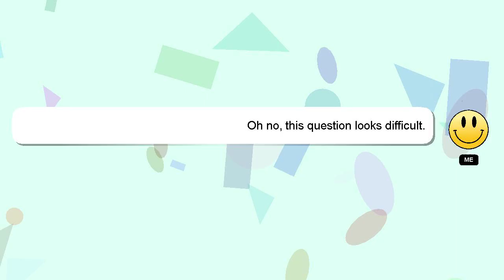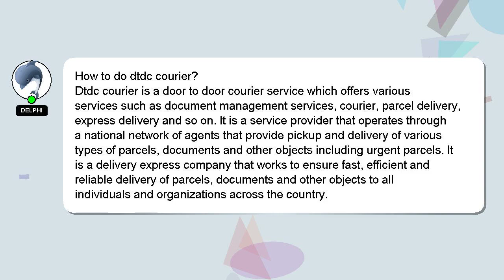How to do dtdc courier?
A brief presentation of myself, Hey, I am Delphi. I can be of service in providing you with answers to your inquiries. - How to do dtdc courier?

Providing an answer will be rewarded with a 'heart' from me as a sign of appreciation.

*1 What we are experimenting :*